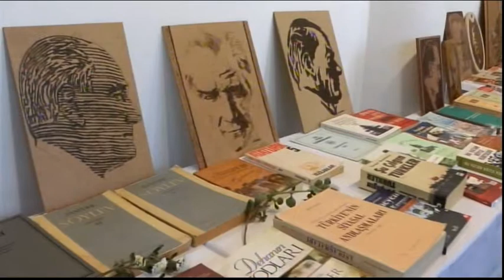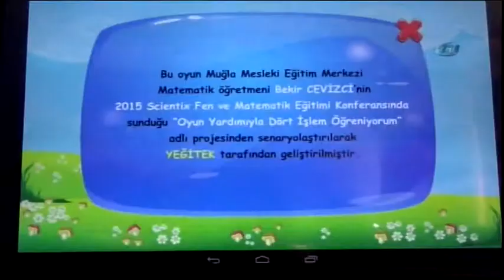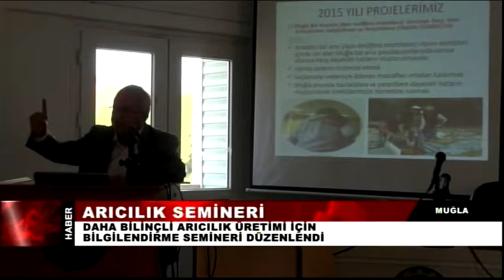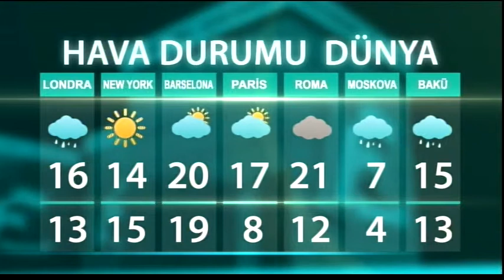9 KASIM 2015 KANAL F ANA HABER BÜLTENİ